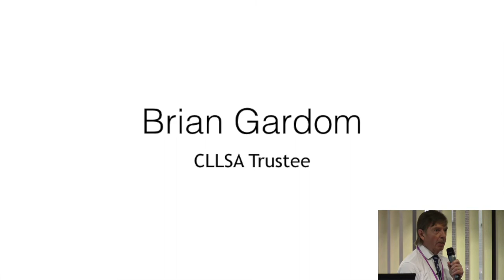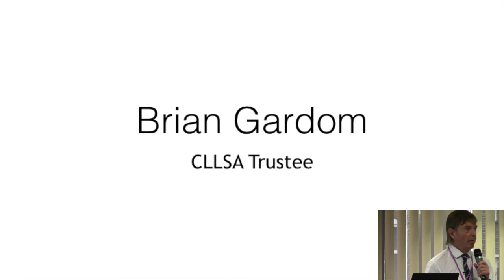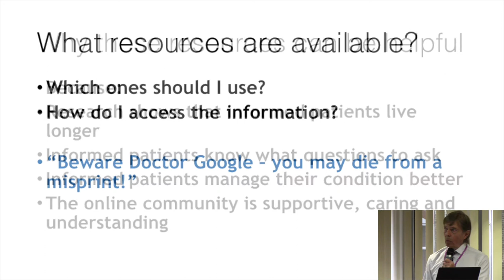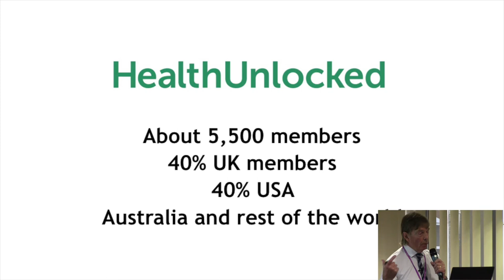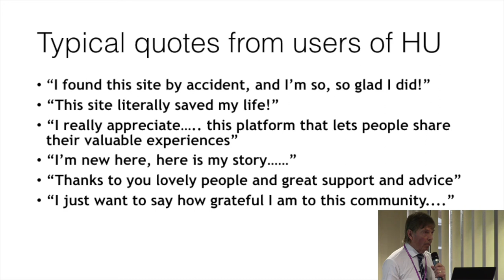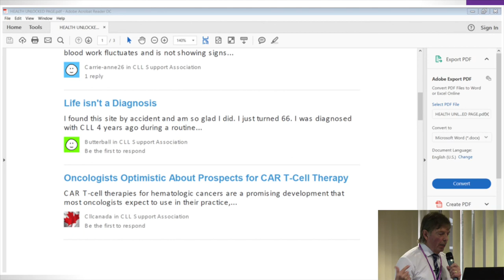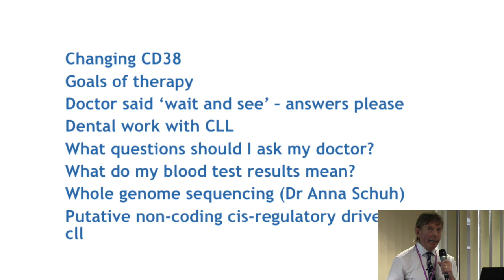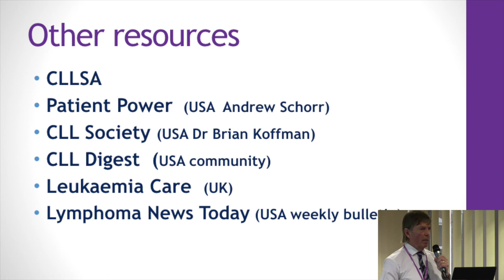CLLSA Conference Sep 2017 Oxford Trustee Brian Gardom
Brian introduces CLLSA on Heathunlocked and other useful sources of reliable information. Informed individuals live longer.